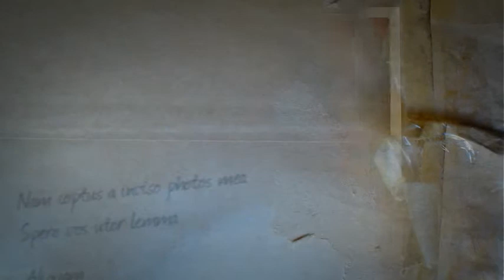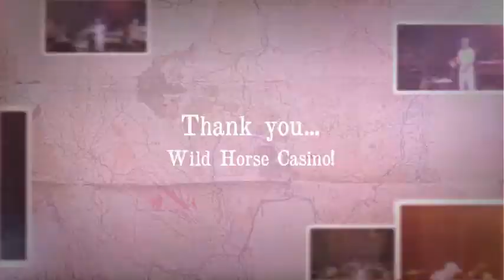Maze featuring Frankie Beverly "Golden Time Of Day"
Maze featuring Frankie Beverly in Concert at Wild Horse Pass Hotel and Casino in Chandler, AZ.
Maze signed a recording contract with Capitol Records in 1976, and released their debut album, Maze featuring Frankie Beverly, in 1977. From that album, the hit singles included "Happy Feelin's", "While I'm Alone", and "Lady of Magic", ultimately giving them their first gold record and earning Maze a devoted fan base.

- Images by Garey Fields